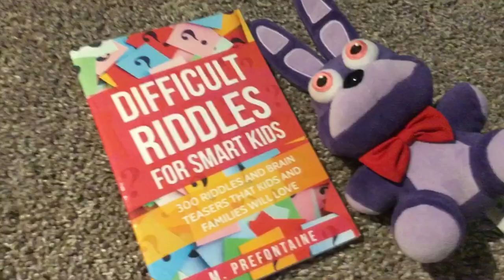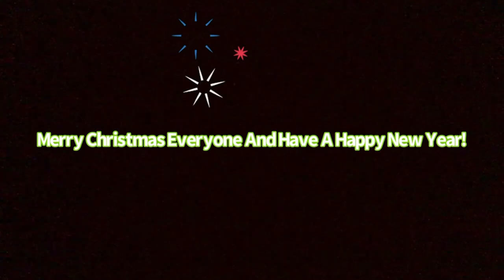Freddy Fazbear Christmas Special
Merry Christmas Everyone! 🎅 I Hope You Have A Wonderful Time! :)